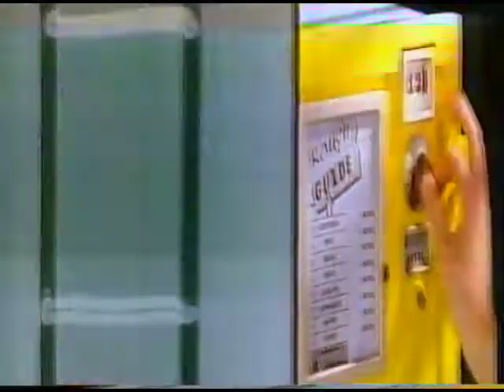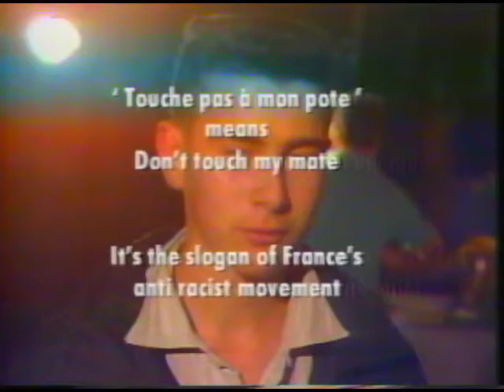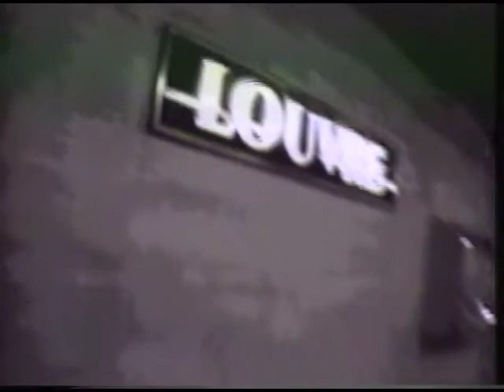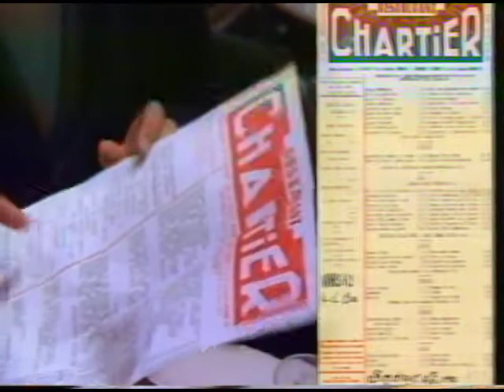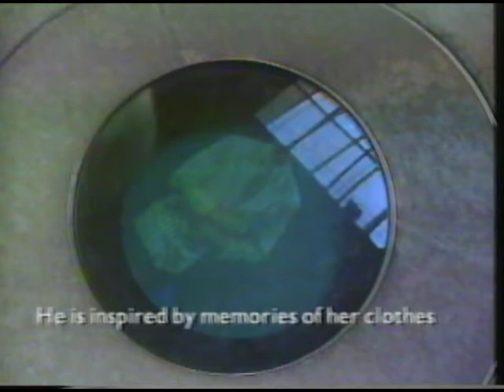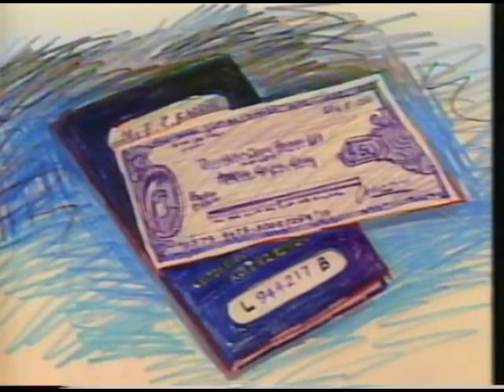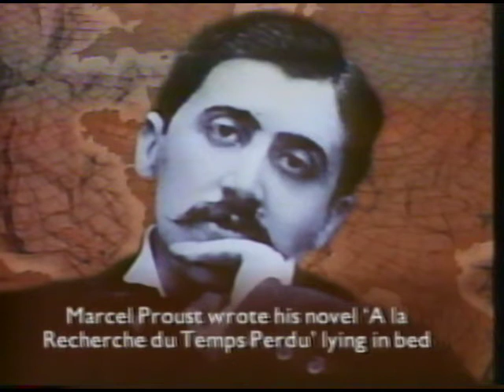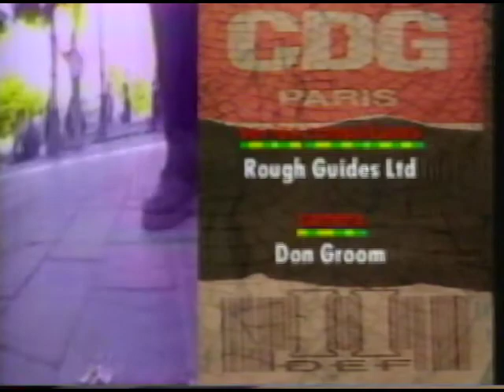Rough Guide to Paris (BBC2)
Sankha Guha and Magenta Devine present. Programme as broadcast. First transmitted on BBC2 in 1988 - the second episode in Series 1.

This is the real thing. Do not confuse with a witless Ch 5 attempted 'remake' bearing the same name - which had nothing to do with the original ground breaking Rough Guide series on BBC2.

"Sankha and Magenta made an effective duo, sweeping round the continent with just the right amount of knowing humour and flair and unafraid to jump from the most serious to the most trivial of topics in seconds. There were some great moments. Sankha pressed the daughter of French far-Right leader Jean Marie Le Pen, Caroline, on anti-Semitism, causing her to throw the film crew out of her apartment."

However - the 'great moment' was edited out of the programme by a supine BBC afraid of offending the Front National!

"The Rough Guide to... TV series - presented most famously by Magenta Devine and Sankha Guha - which ran in the late 80s & early 90s, caught people's imagination like no TV travel show (arguably, no travel idea in any media) before or since."  Matthew Teller, Travel Journalist.